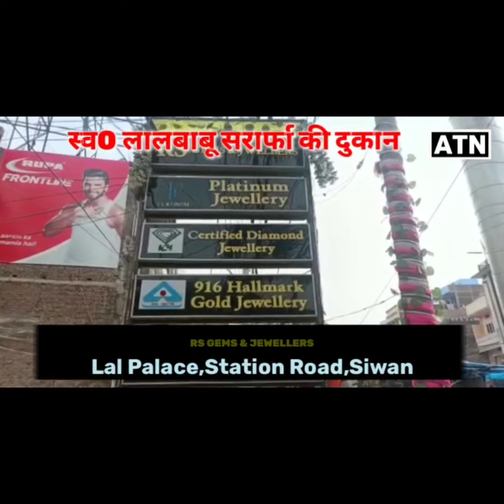सीवान शहर के अमन ज्वेलर्स मे दिन-दहाड़े गोलीबारी,पहुँचे इंस्पेक्टर सुदर्शन राम!!ATNLIVE.IN